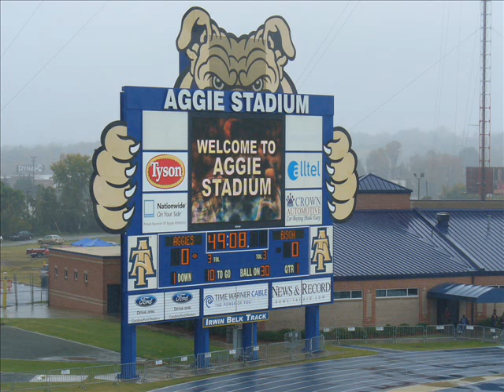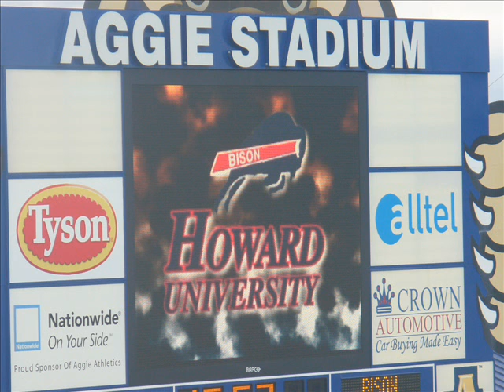NC A&T SU vs Howard University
NCAT vs HU